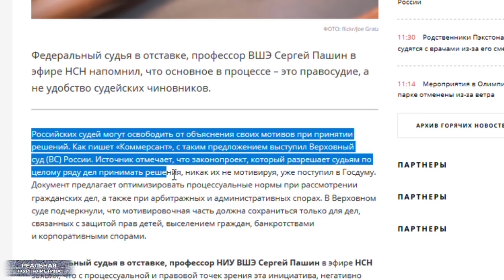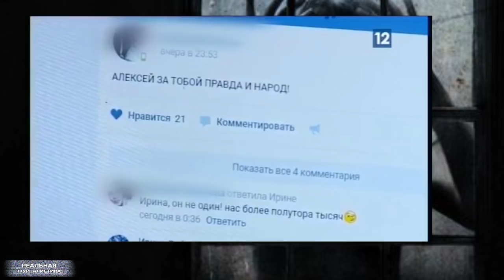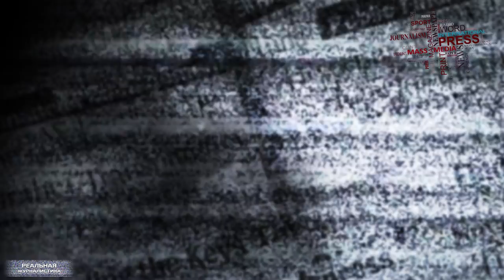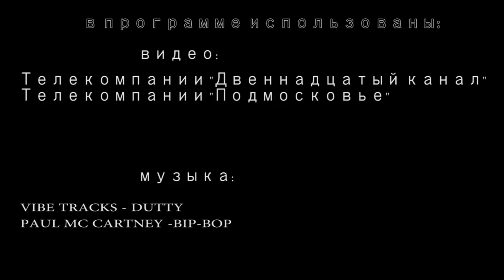Беспредел в России. Подбросить монетку - выиграть суд!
В Госдуру поступил очередной законопроект. Документ предлагает максимально упростить процедуру судопроизводства по гражданским и административным делам. Знаете за счет чего предлагается это устроить? Авторы идеи рекомендуют разрешить судьям, рассматривающим такие дела,  вообще никак не мотивировать собственные решения. Ну, то есть.. не писать вот это вот все, что остается затем в архиве – мол, заслушал таких-то свидетелей, руководствовался такими-то статьями… на основании чего постановил..бла-бла-бла. А сразу – решение-такое-то. И вся недолга. То есть, в итоге - приходишь ты такой в суд. А тебе - виновен! Почему? Какая разница? Я так сказал!  Красавцы! Это "Реальная журналистика", поехали!